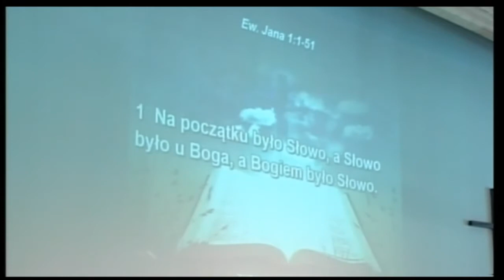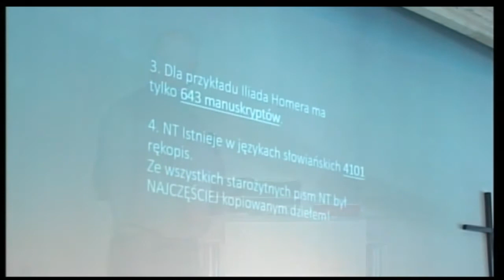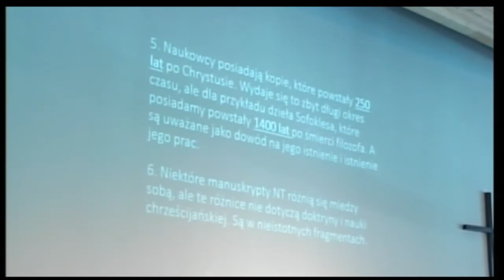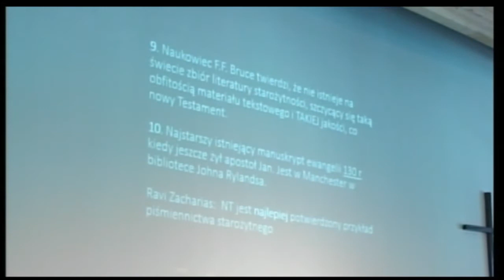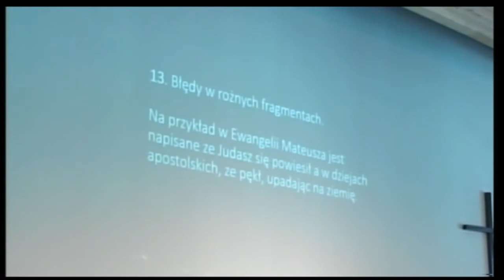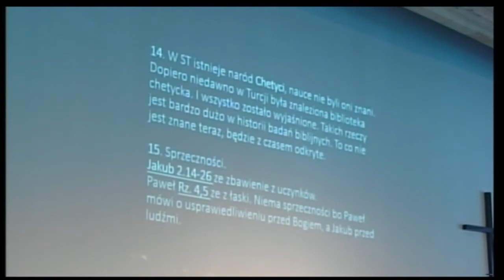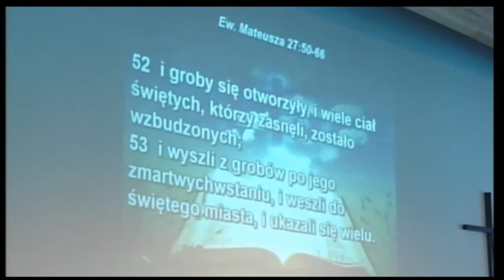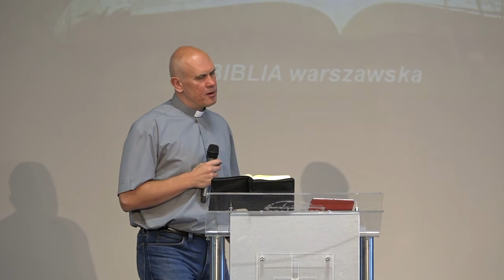Pastor Andrzej Stepanow: "Czy Biblia jest wielką mistyfikacją?"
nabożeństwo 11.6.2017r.